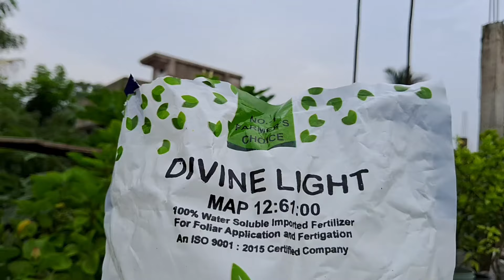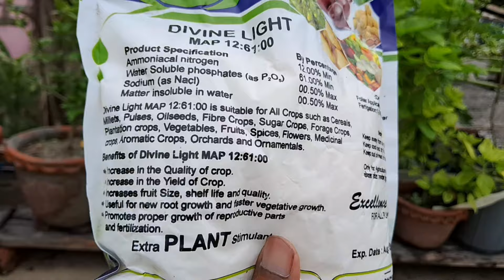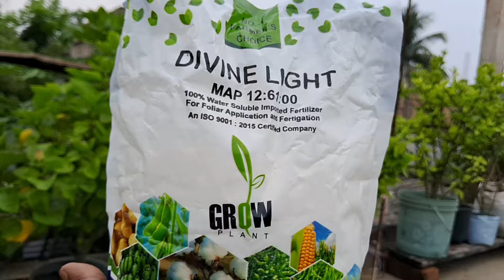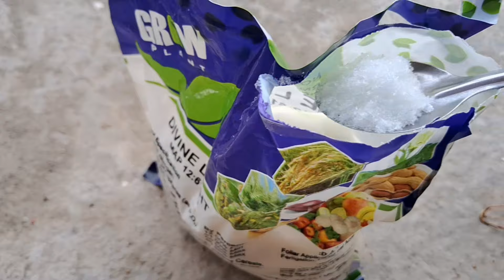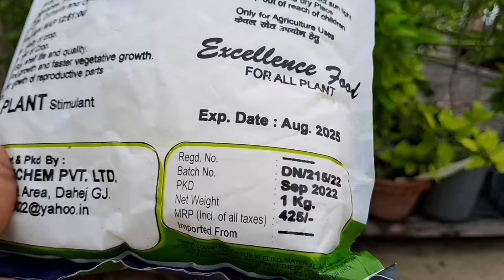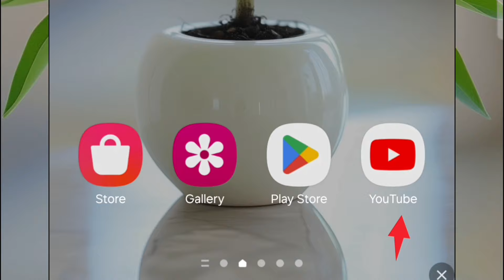NPK-12.61.00 কখন ও কিভাবে গাছে দেবেন?এর ডোজ ও দাম কত?কোথায় পাবেন?how to use npk-12.61.0 for plants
NPK-12.61.00 কখন ও কিভাবে গাছে দেবেন?এর ডোজ ও দাম কত?কোথায় পাবেন? এই সবকিছুই জানতে ভিডিও পুরোটাই দেখুন অনুরোধ রইল।
how to use npk-12.61.0 for plants.